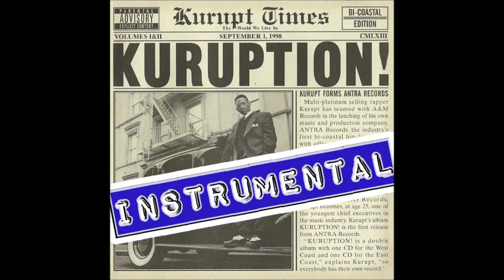Kurupt ft. Buckshot - Light S..t Up (Instrumental prod by Easy Mo Bee Hip Hop 1998